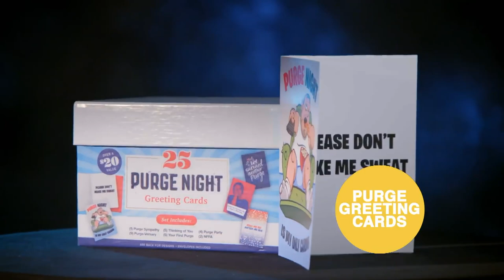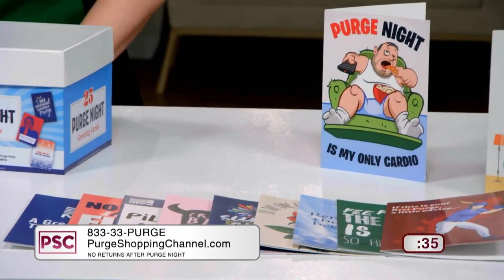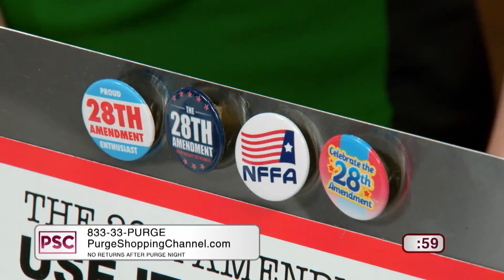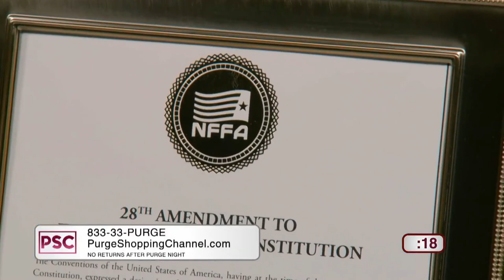The Purge TV Series | Purge Shopping Channel: Essential Products • Cinetext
Check out the PURGE SHOPPING CHANNEL for all your PURGE NIGHT needs.
Watch The Purge Tuesdays at 10/9c on USA Network!